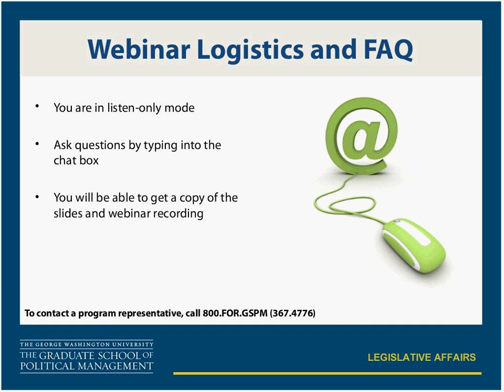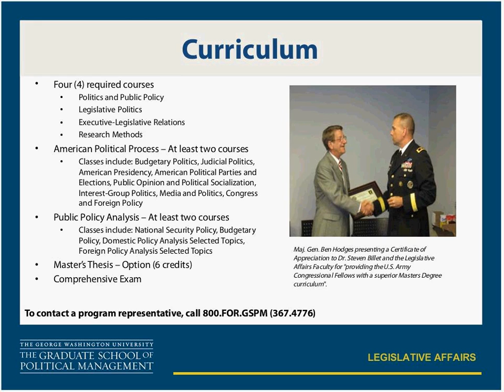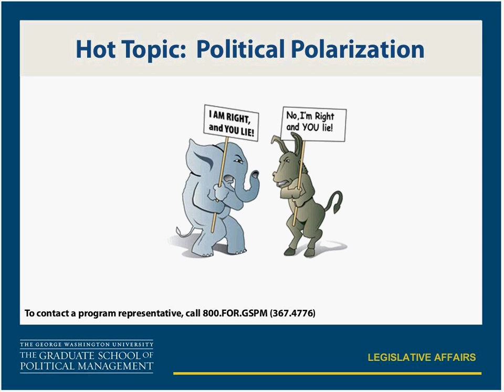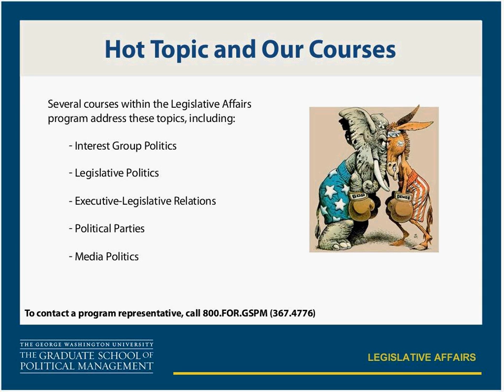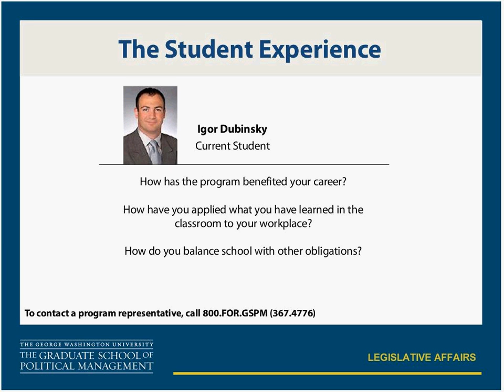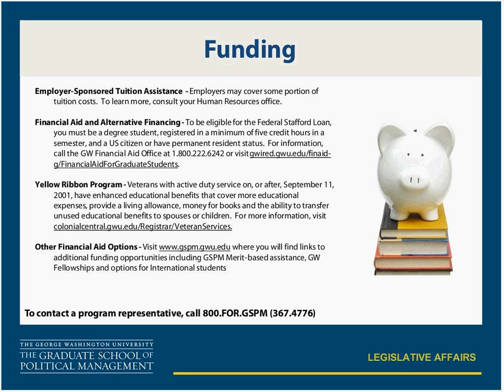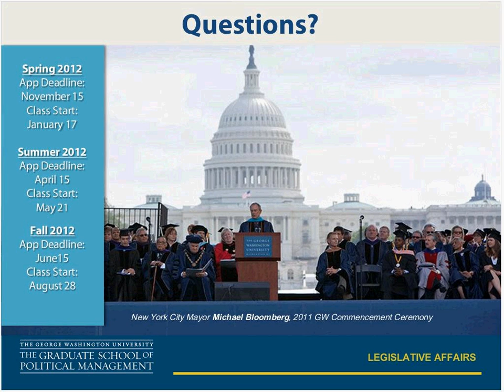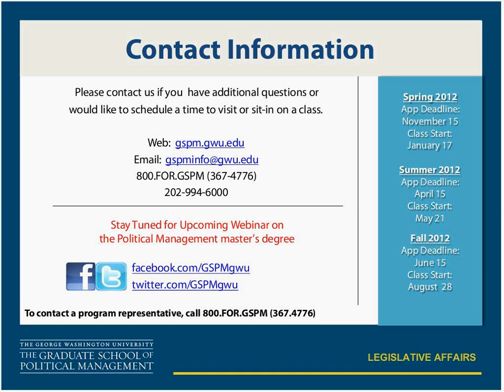Legislative Affairs Informational Webinar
In this webinar, our panelists provide you with in-depth information on GW's Graduate School of Political Management Legislative Affairs program, discuss political polarization, and answer your questions.